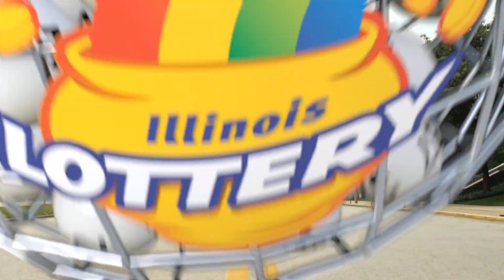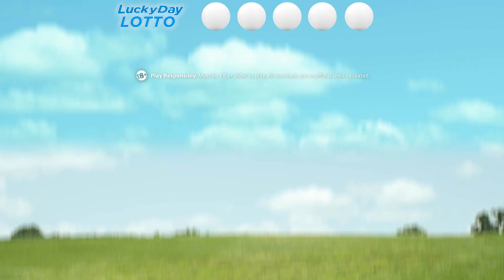IL Lottery Midday 06/25/2018